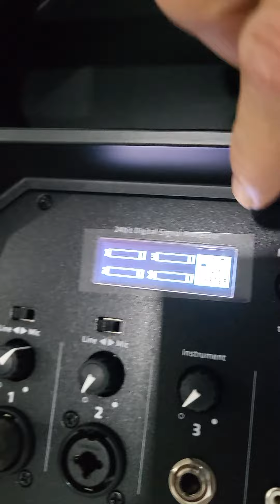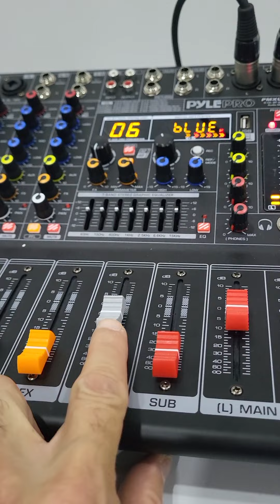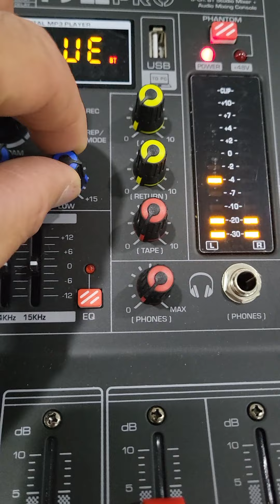2023 review Polar 10 system column HK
Track play "pretty Women-Roy Orbison"

I received my Polar 10 this week.

 I am impressed by the sound quality.

 the look and design is Nice, (the top of the box is not flat in relief, impossible to place a glass or bottle 👍

 - the box is quite heavy, for transporting the box, the maximum height for a sedan car.

 the menu is simple and intuitive.

 I connect the two columns in stereo (mixer, right and left).

for events of 50 people, two columns are good.

 for larger events, I add a 2000w subwoofer and  Mount a top 15".

don't worry about quality and performance
 the columns are guaranteed for 5 years 🤯